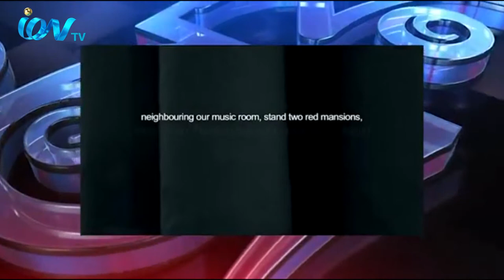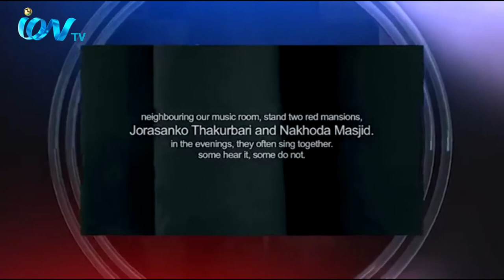ion PrioMukh with Sourendro Soumyojit EP01 Part01